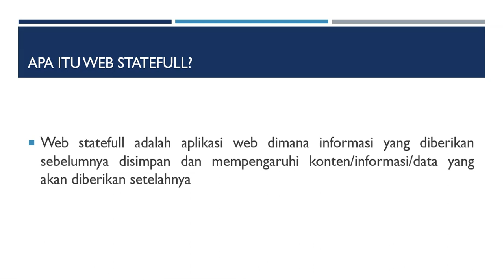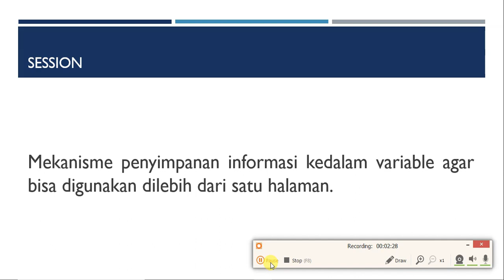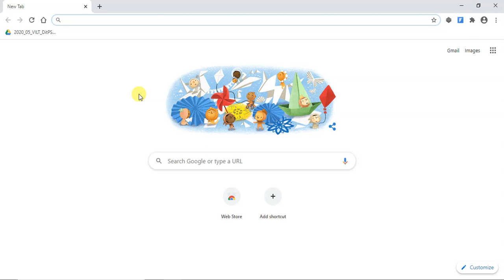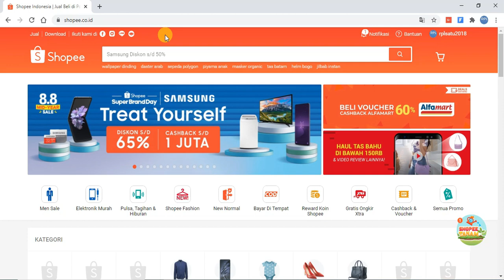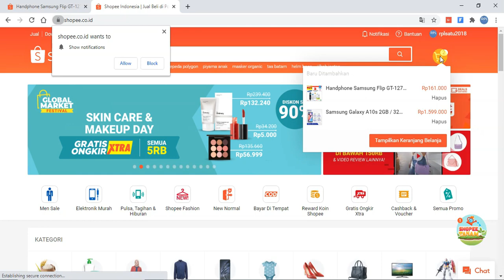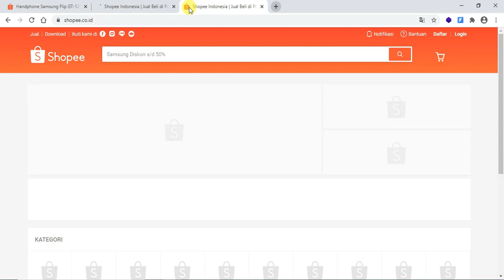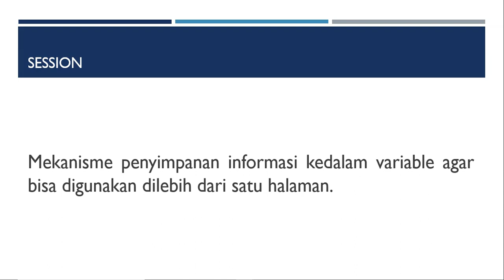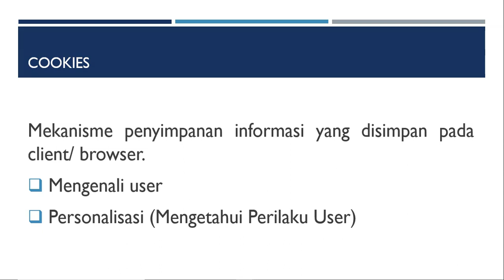Aplikasi Web Statefull | Pemrograman Web dan Perangkat Bergerak(PWPB) | RPL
Materi pemrograman web dan perangkat bergerak pada kali ini aplikasi web statefull yang terdiri dari session, cookies, cache.